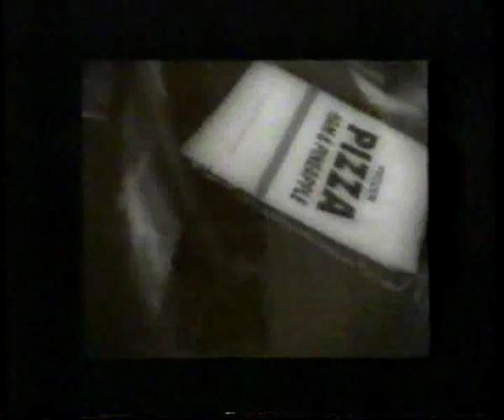Weddings Parties Anything Step in Step out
Weddings Parties Anything Step in Step out - If you like this one, then please post a comment.